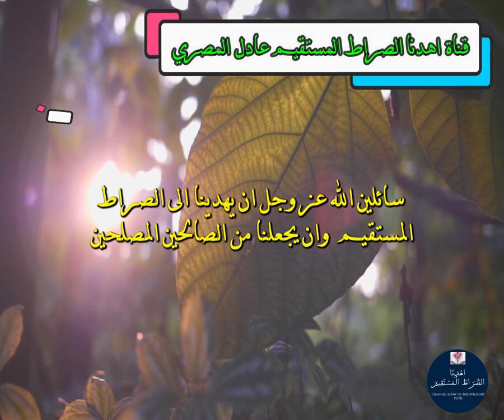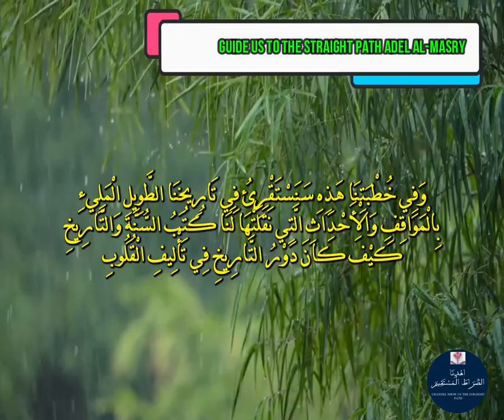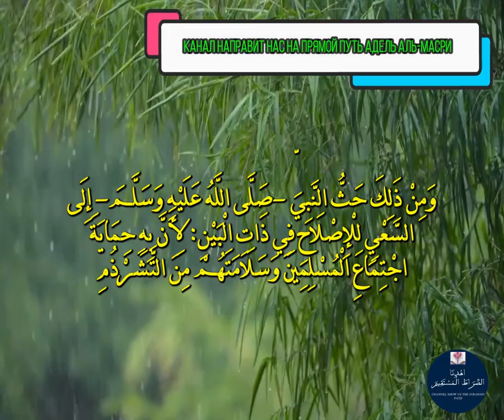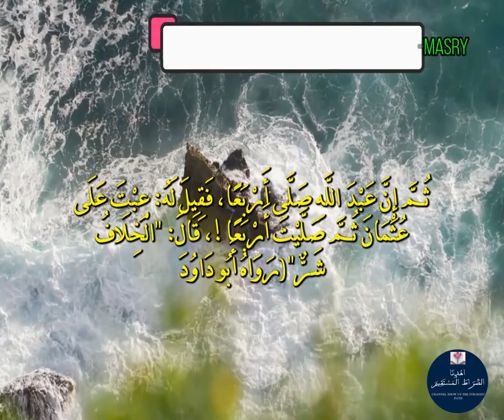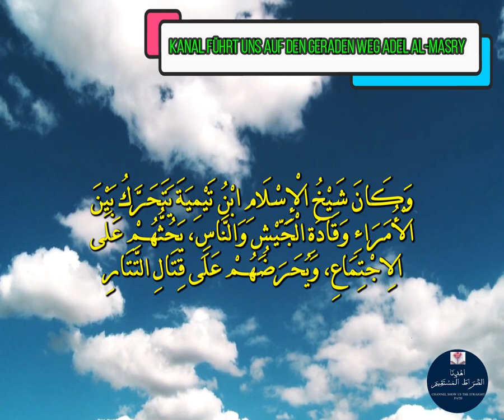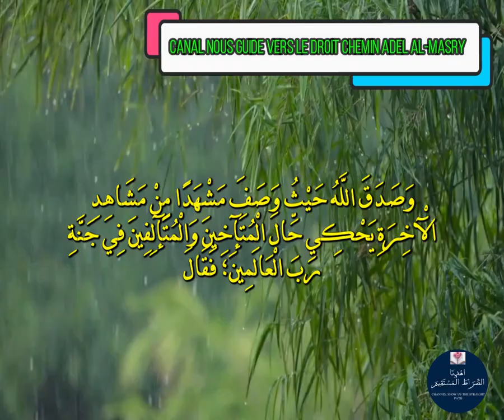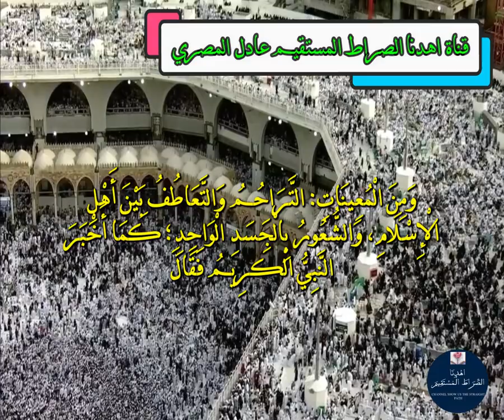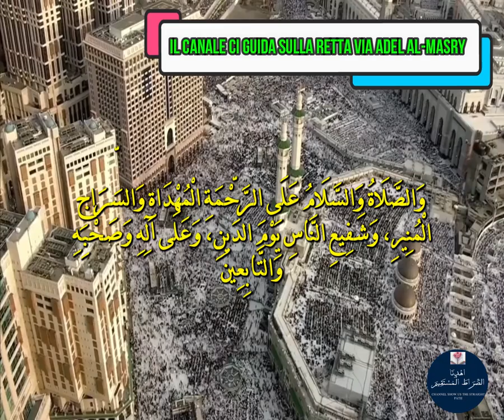دور تاريخ الإسلام في تأليف القلوب خطبة مترجمة للانجليزية 💗💗💗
اللهم لك الحمد على نعمة الإسلام والايمان 💗💗💗
قناة اهدنا الصراط المستقيم عادل المصري ترحب بكم
وتتمنا لكم قضاء أوقات طيبة عامرة بذكر الله عز وجل
وتقدم لكم  من خللها افضل خطب القيت يوم الجمعة
تقوم  بجمعها اليكم من جميع انحاء مساجد العالم الإسلامي
وتقوم بترجمتها بمعظم لغات العالم ان شاء الله تعالى
لتعم الفائدة إن شاء الله عز وجل
مع أطيب التحيات عادل المصري
فان اعجبتكم القناة فتفضلوا بالاشتراك بها
سائلين الله عز وجل ان يهدينا الى الصراط المستقيم
وان يجعلنا من الصالحين المصلحين
وان يتقبل اعمالنا ويتجاوز عن سيأتينا الهما امين 🌹🌹🌹🌹🌹

00:00   مقدمة الفديو
00:39  موضوع الفديو
01:55  الِاجْتِمَاعُ خَيْرٌ وَرَحْمَةٌ؛ بِهِ يَقْوَى الْمُسْلِمُونَ وَيُهَابُونَ، وَتَزْدَهِرُ حَضَارَتُهُمْ وَيَتَقَدَّمُونَ،
03:20 وَقَالَ شَيْخُ الْإِسْلَامِ ابْنُ تَيْمِيَةَ -رَحِمَهُ اللَّهُ-: "مِنَ الْقَوَاعِدِ الْعَظِيمَةِ الَّتِي هِيَ مِنْ جِمَاعِ الدِّينِ:
 تَأْلِيفُ الْقُلُوبِ، وَاجْتِمَاعُ الْكَلِمَةِ، وَصَلَاحُ ذَاتِ الْبَيْنِ"(مَجْمُوعُ الْفَتَاوَى)،
04:05 وَشَرَعَ الْإِسْلَامُ مَا يُوجِبُ التَّآلُفَ وَالْمَحَبَّةَ: فَأَوْجَبَ عَلَى الْأَغْنِيَاءِ إِخْرَاجَ زَكَاةِ أَمْوَالِهِمْ لِلْفُقَرَاءِ مِنْهُمْ حَتَّى تَسُودَ الْمَحَبَّةُ وَتَتَجَذَّرَ رَوَابِطُ التَّآلُفِ؛
بَلْ وَحَثَّ عَامَّةَ الْمُسْلِمِينَ عَلَى الصَّدَقَةِ حَتَّى تَقْوَى جُسُورُ الْمَحَبَّةِ وَالْمَوَدَّةِ.
04:47 وَهُنَاكَ مَوَاقِفُ تَارِيخِيَّةٌ نَاصِعَةٌ حَدَثَتْ كَانَتْ سَبَبًا فِي تَأْلِيفِ الْمُسْلِمِينَ وَجَمْعِ وِحْدَتِهِمْ تَنَاقَلَتْهَا الْأَجْيَالُ فَصَارَتْ أُنْمُوذَجًا يُحْتَذَى وَمَنَارَاتٍ بِهَا يُهْتَدَى:
06:23 وَيَنْقُلُ لَنَا التَّارِيخُ فِي أَجْمَلِ صَفَحَاتِهِ صُوَرًا مِنَ التَّابِعِينَ مَنْ فَقِهُوا ثَمَرَاتِ الِاجْتِمَاعِ وَأَهَمِّيَّتَهُ؛
06:59 وَتَارِيخُنَا يَنْقُلُ أَنَّ ضَعْفَ الْمُسْلِمِينَ وَهَوَانَهُمْ وَتَسَلُّطَ الْعَدُوِّ عَلَيْهِمْ كَانَ فِي تَفَرُّقِهِمْ وَنِزَاعِهِمْ،
07:38 وَمِمَّا تَذْكُرُهُ لَنَا كُتُبُ التَّارِيخِ مِنَ انْتِصَارٍ لِلْمُسْلِمِينَ عَلَى التَّتَارِ مَا حَصَلَ فِي مَعْرَكَةِ "شَقْحَبَ" سَنَةَ (702ه)،
10:31 أَيُّهَا الْمُؤْمِنُونَ: تَأْلِيفُ الْقُلُوبِ وَتَوْحِيدُ الْكَلِمَةِ فَرِيضَةٌ شَرْعِيَّةٌ، وَضَرُورَةٌ اجْتِمَاعِيَّةٌ، وَمُعِينَاتُ ذَلِكَ مُتَعَدِّدَةٌ، وَإِلَيْكَ بَعْضًا مِنْهَا:

أَيُّهَا الْمُؤْمِنُونَ: الِاجْتِمَاعُ خَيْرٌ وَرَحْمَةٌ؛ بِهِ يَقْوَى الْمُسْلِمُونَ وَيُهَابُونَ،
وَتَزْدَهِرُ حَضَارَتُهُمْ وَيَتَقَدَّمُونَ،
وَلِهَذَا كَانَ لِلْإِسْلَامِ دَوْرٌ كَبِيرٌ عَلَى مَرِّ التَّارِيخِ فِي دَعْوَةِ الْمُسْلِمِينَ إِلَى التَّآلُفِ وَالتَّآخِي،
فَنَجِدُ فِي الْقُرْآنِ الْكَرِيمِ امْتِنَانَ اللَّهِ -تَعَالَى- عَلَى نَبِيِّهِ بِتَأْلِيفِهِ قُلُوبَ أَهْلِ الْإِيمَانِ؛ فَقَالَ فِي كِتَابِهِ الْعَزِيزِ:
(وَأَلَّفَ بَيْنَ قُلُوبِهِمْ لَوْ أَنْفَقْتَ مَا فِي الْأَرْضِ جَمِيعًا مَا أَلَّفْتَ بَيْنَ قُلُوبِهِمْ وَلَكِنَّ اللَّهَ أَلَّفَ بَيْنَهُمْ إِنَّهُ عَزِيزٌ حَكِيمٌ)[الْأَنْفَالِ: 63].

وَفِي خُطْبَتِنَا هَذِهِ سَنَسْتَقْرِئُ فِي تَارِيخِنَا الطَّوِيلِ الْمَلِيءِ بِالْمَوَاقِفِ وَالْأَحْدَاثِ الَّتِي نَقَلَتْهَا لَنَا كُتُبُ السُّنَّةِ وَالتَّارِيخِ  كَيْفَ كَانَ دَوْرُ التَّارِيخِ فِي تَأْلِيفِ الْقُلُوبِ؛
وَلَكِنْ قَبْلَ الشُّرُوعِ فِيهَا نَوَدُّ الْإِشَارَةَ إِلَى بَعْضِ النُّصُوصِ الشَّرْعِيَّةِ وَالْأَحْكَامِ الْفِقْهِيَّةِ الَّتِي يَظْهَرُ فِيهَا حِرْصُ الْإِسْلَامِ عَلَى جَمْعِ الْمُسْلِمِينَ وَوَحْدَتِهِمْ؛
كَقَوْلِهِ -تَعَالَى-: (إِنَّمَا الْمُؤْمِنُونَ إِخْوَةٌ)[الْحُجُرَاتِ: 10]، وَفِي السُّنَّةِ يَقُولُ النَّبِيُّ -صَلَّى اللَّهُ عَلَيْهِ وَسَلَّمَ-: "وَكُونُوا عِبَادَ اللَّهِ إِخْوَانًا".

وَهُنَاكَ أَحْكَامٌ شَرْعِيَّةٌ كَثِيرَةٌ؛ مِنْهَا: دَعَوْتُهُ لِلُزُومِ جَمَاعَةِ الْمُسْلِمِينَ؛
كَمَا فِي قَوْلِهِ -صَلَّى اللَّهُ عَلَيْهِ وَسَلَّمَ-: "فَعَلَيْكُمْ بِالْجَمَاعَةِ؛ فَإِنَّمَا يَأْكُلُ الذِّئْبُ مِنَ الْغَنَمِ الْقَاصِيَةَ"(رَوَاهُ أَبُو دَاوُدَ)،
وَقَوْلِهِ -عَلَيْهِ الصَّلَاةُ وَالسَّلَامُ-: "مَنْ أَرَادَ بُحْبُوحَةَ الْجَنَّةِ فَلْيَلْزَمِ الْجَمَاعَةَ"(التِّرْمِذِيُّ).